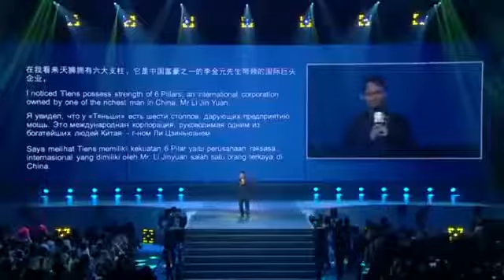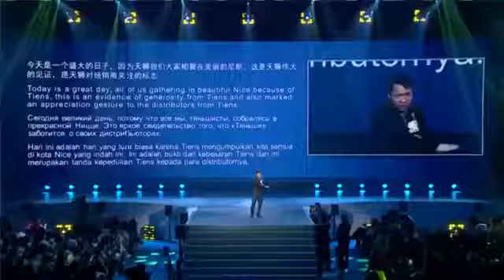Profil Leader TIENS Mr Louis Tendean Tiens Peterongan WA 0812 3358 3436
TIENS UK USA JAPAN TAIWAN HONGKONG JAVA BALI LOMBOK